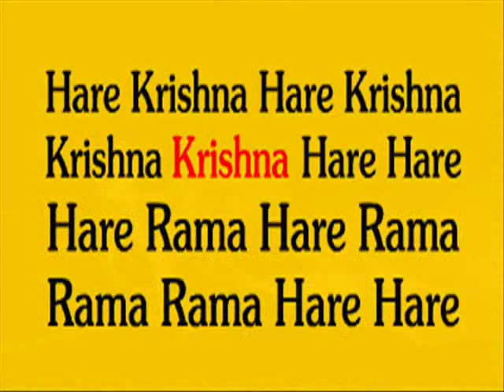MAHA MANTRA IN SPACE by Nick108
Created using Reason 8, FL Studio 12,  Keyrig49, The Reaper from Cockos, Behringer M16 monitors, Windows Movie Maker 2.6, Pixelan Spice FX 6 , Images courtesy of Google Images.  So Chant the Holy Names always and Rock for Radharani.